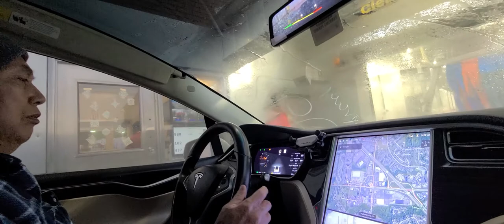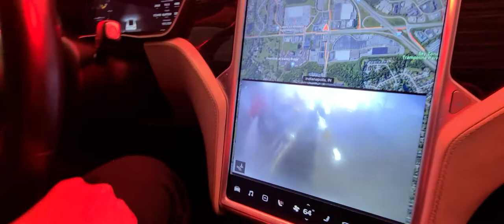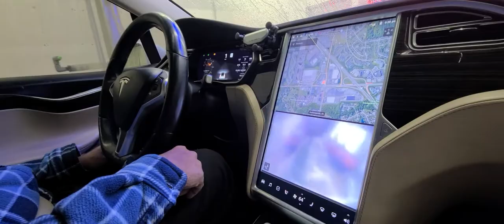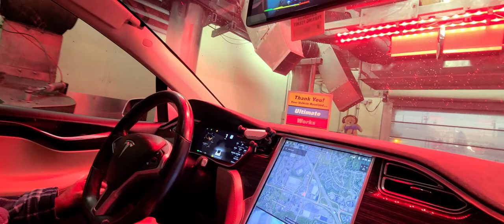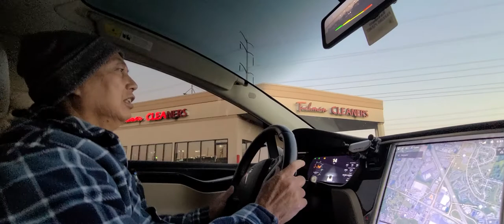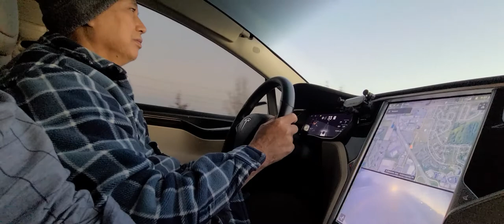Tesla Model X Test Drive by Pu.Awi Mang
DRIVE TESLAS

Short Term Leases. No Credit Checks. Free to Apply.
Don’t Wait! Apply Now

VETERAN-OWNED & OPERATED

DRIVE OUR TESLAS

EVFleet™ Indianapolis is now leasing Tesla vehicles including unlimited mileage, unlimited free energy, all maintenance including tires, and we pay all fees to the Bureau of Motor Vehicles for your registration and license plate. All of our vehicles are completely electric which means they have zero-emissions which is environmentally friendly.

Make sure to Mention my name Caleb.